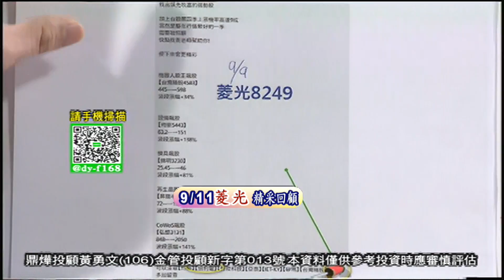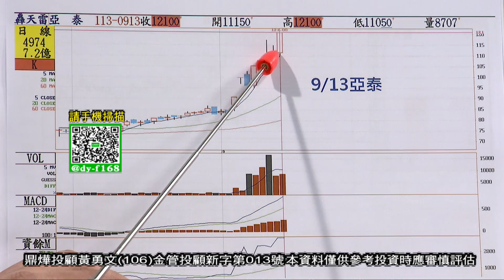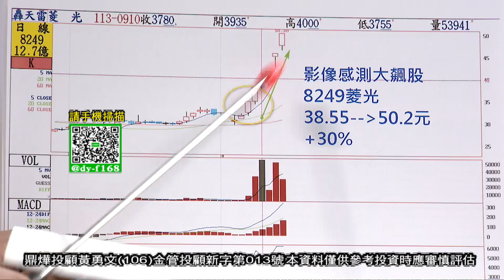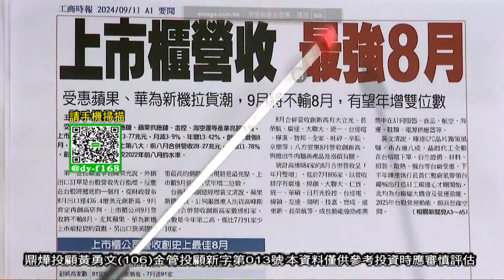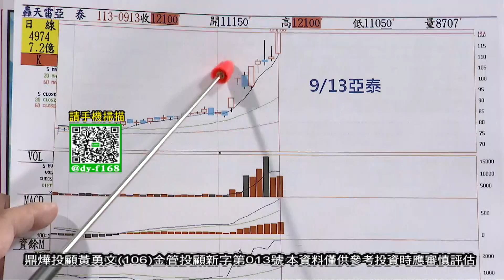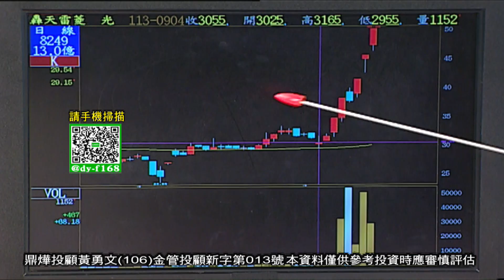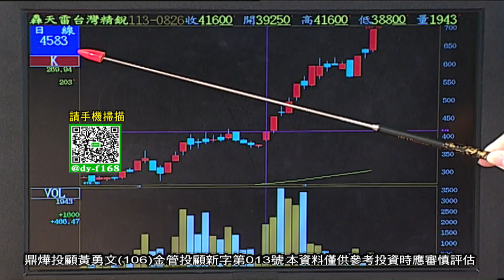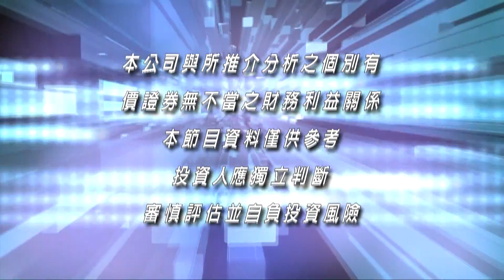【勇冠錢潮】台灣精銳⊕ 菱光⊕ 亞泰⊕ 下一檔飆股!│勇敢買進穩穩賺錢│工商時報季冠軍 操盤控盤論多空│黃勇文│20240913